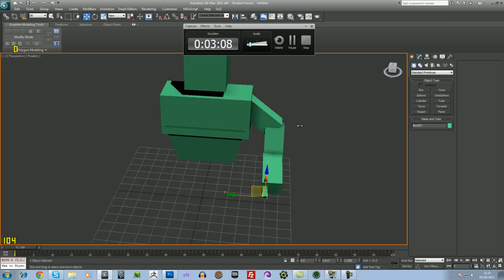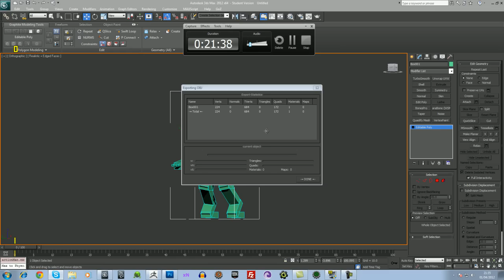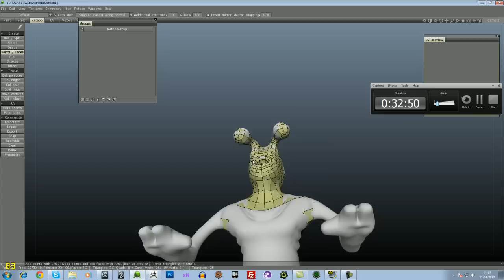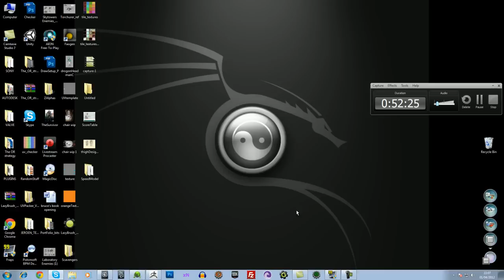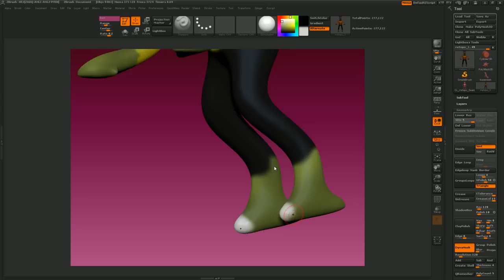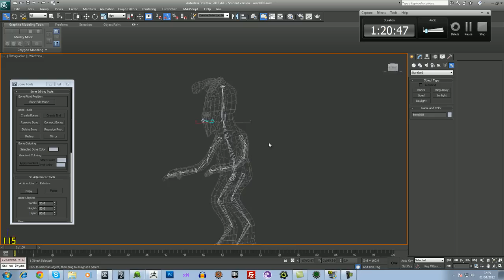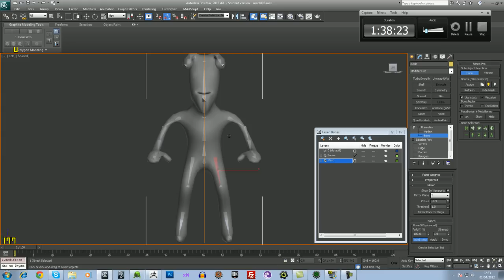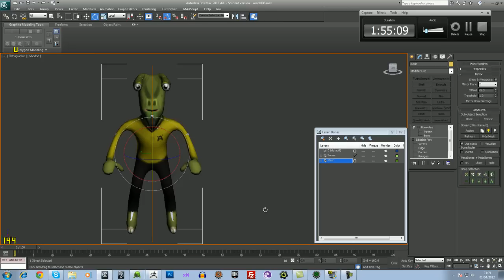speedModelling.avi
Using 3dsmax, zbrush, 3D Coat to create a simple character with bones, skin and animation testing.

2 hours scaled down to 12 minutes.